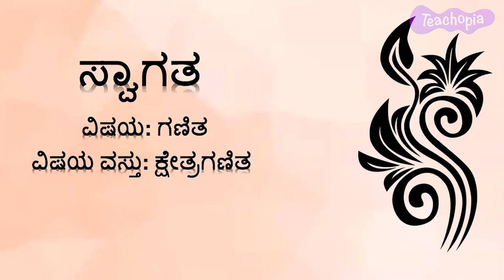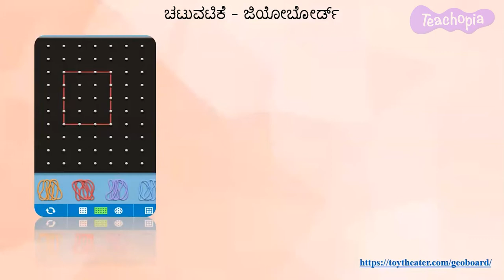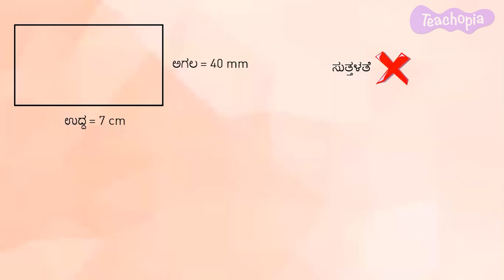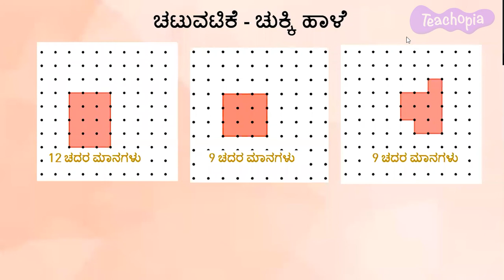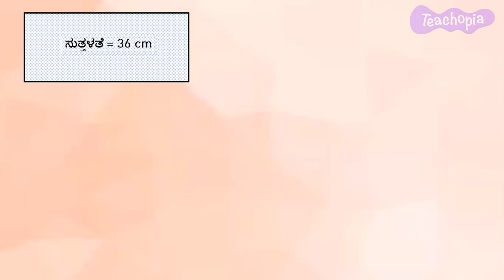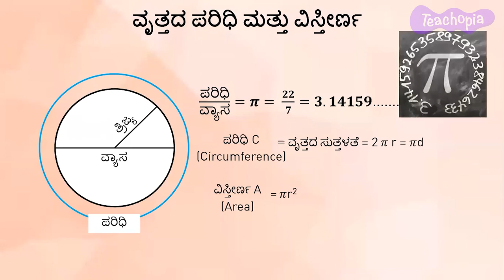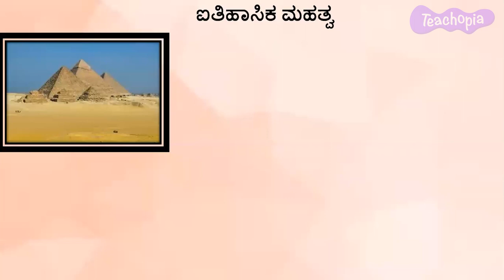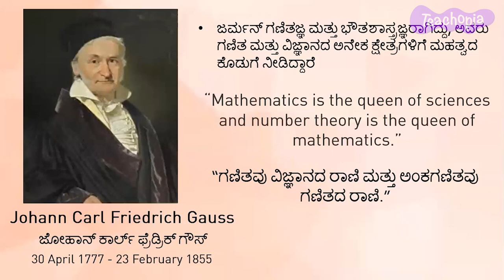Mensuration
This Teacher Training video presents conceptual understanding and experiential teaching techniques for teaching Math Concepts: Mensuration, Perimeter, area, regular and irregular shapes, perimeter and area of rectangle, square, and circle, maximum area and minimum area, Real life applications of the concept area and perimeter.
These concepts are covered in the following chapters in the NCERT Curriculum in India: Grade 4-Perimeter and Area of simple geometrical figures, Grade 5-Perimeter and Area, Grade-6 Mensuration, Grade-7 Area and Perimeter
1.Identifying and classifying regular and irregular shapes
2. Computing the perimeter and area of regular and irregular shapes
3. Appreciating the historical monuments and the concept of mensuration used in their construction
4. Identifying maximum and minimum perimeter and area of the shapes
5. Relating perimeter and area of shapes by Heron's Formula
6. Defining circumference and area of a circle
7. Evaluating perimeter and area through Classroom activities and Assignments